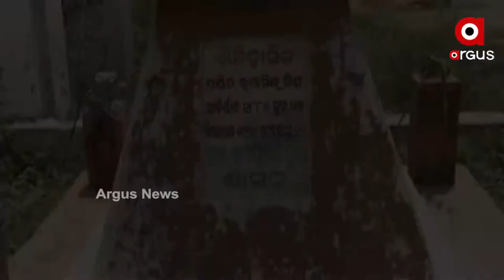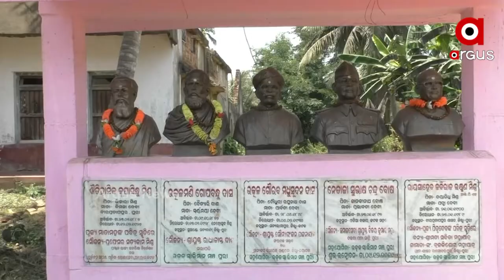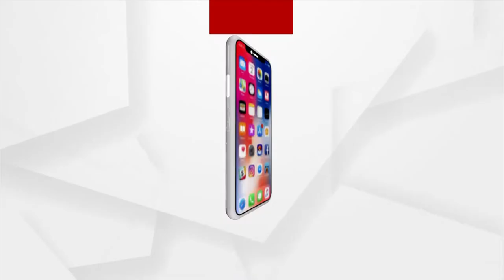ଐତିହ୍ୟ ପୀଠର ସୁରକ୍ଷା ପାଇଁ ଦାବି କରିଛନ୍ତି ବୀରପ୍ରତାପପୁର ଗ୍ରାମବାସୀ...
ଐତିହ୍ୟ ପୀଠର ସୁରକ୍ଷା ପାଇଁ ସରକାର କରୁଛନ୍ତି ଅନେକ ଯୋଜନା । ହେଲେ ସବୁ ଯେମିତି କାଗଜ କଲମରେ ସୀମୀତ ରହି ଯାଇଛି । ପୁରୀ ବୀରପ୍ରତାପପୁର ଗାଁର ଐତିହ୍ୟ ପୀଠ ଶ୍ରୀ ଜଗନ୍ନାଥଙ୍କ ମନ୍ଦିରକୁ ଦେଖିଲେ ଏହା ସ୍ପଷ୍ଟ ଜଣାପଡୁଛି .